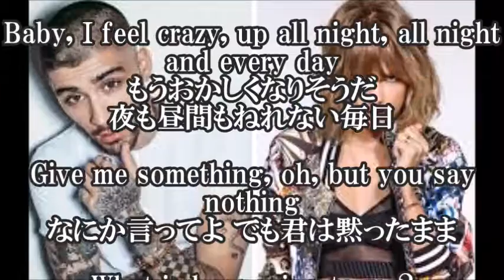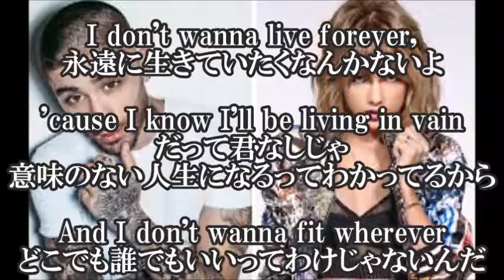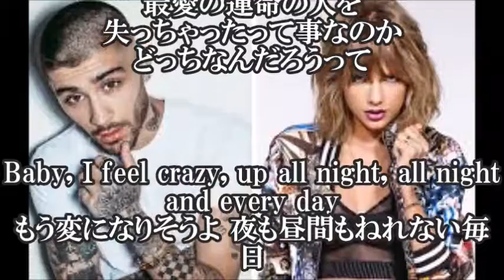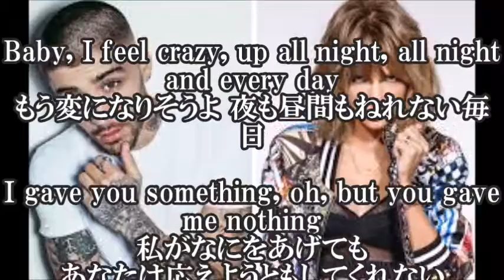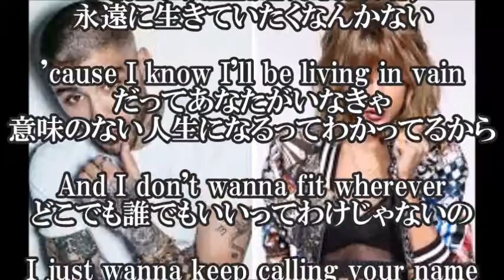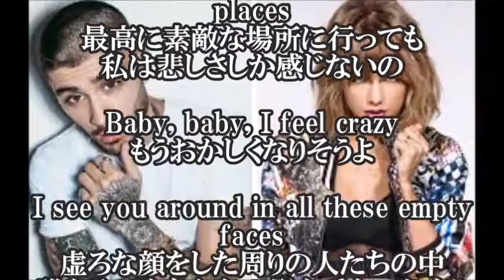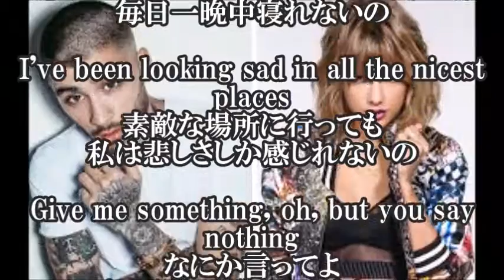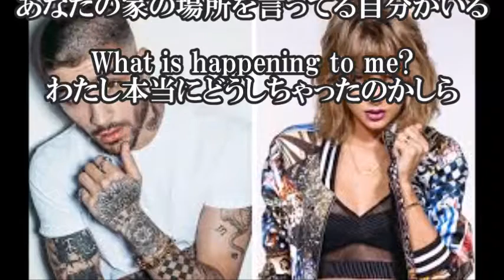I Don't Want To Live Forever" Zayn/Taylor ‹和訳歌詞›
I Don't Want To Live Forever" Zayn/Taylor 歌詞和訳】

別れたことが正しかったのか確信が持てない彼女と、想い続けているものの彼女は帰ってこないとどこか悟っている彼の切ないラブソングみたいですね??

映画にぴったりの、切ないけど二人の想いの強さが伝わる素敵な歌詞でした！

【関連動画】